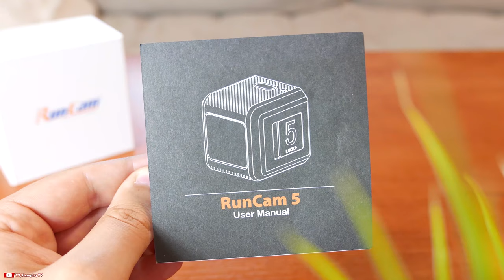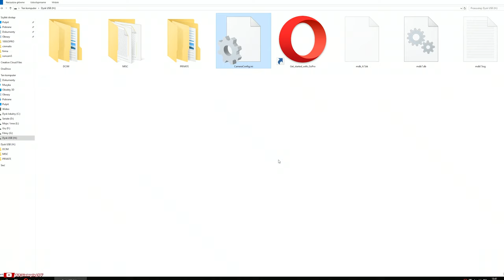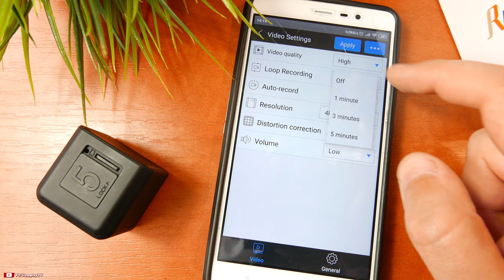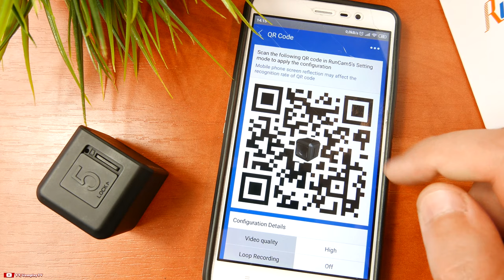RunCam 5 - Recenzja (+ Gopro 7 Black vs Runcam 5)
Runcam 5 to świetna mała kamera, do tego z innowacyjnym systemem zmiany parametrów. Oto Recenzja - Enjoy!

Pytania, napisz pod filmem - postaram sie odpowiedzieć.

Tagi: session 5 vs runcam 5, gopro vs session 5, runcam 5 review, runcam 5 recenzja, runcam 5 sample, runcam, runcam 5 vs foxeer box 2, runcam 5 4k, runcam 5 vs runcam 3s, RUNCAM VS GOPRO